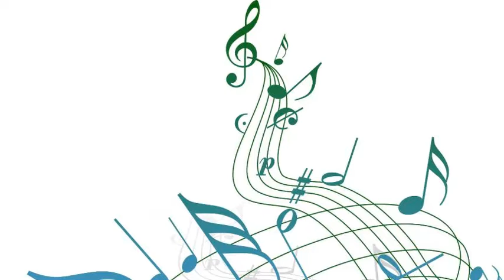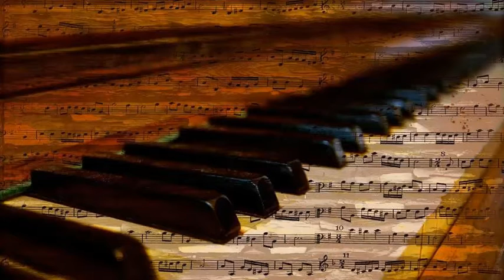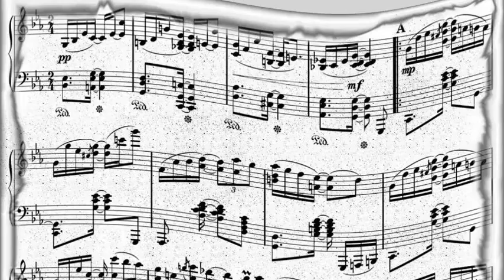Erskine Hawkins And His Orcherstra - Tennessee Waltz